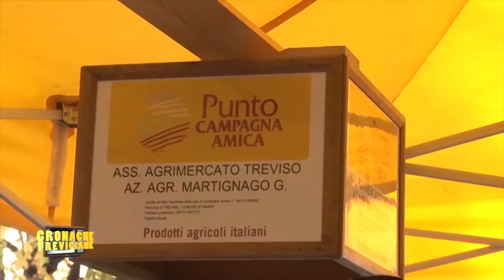I festeggiamenti per i 70 anni di Coldiretti Treviso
Nella Giornata del Ringraziamento a Vittorio Veneto i festeggiamenti per i 70 anni di Coldiretti Treviso che nel territorio Trevigiano continua a saldare l'anello di congiunzione tra prodotto e consumatore con i Mercati di Campagna Amica. Il 2015 è stato un anno importante anche per la presenza di Coldiretti ad Expo, che ha potuto ribadire e confermare l'importanza del settore primario in italia, in europa e nel mondo.